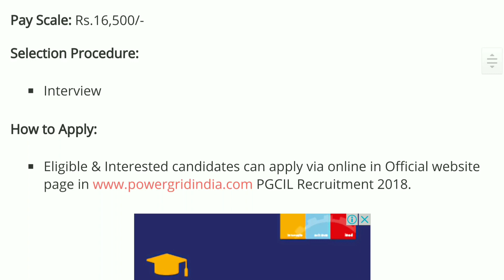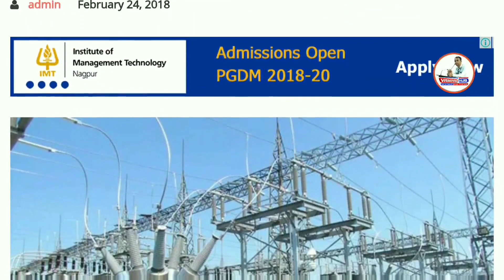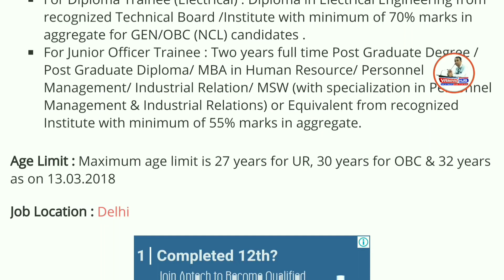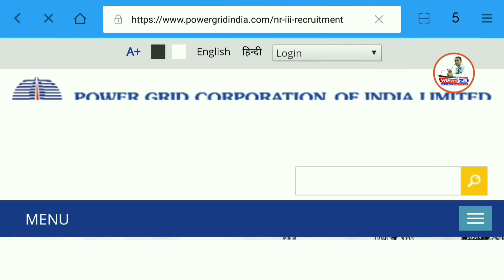Power Grid Corporation of India Limited में आई Engineers की भर्ती । PGCIL Recruitment 2018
Namaskaar Dosto, Employment Hub ke is Episode me maine aapse PGCIL Recruitment 2018, ki Vacancy details share ki hain.Mujhe umeed hai ki yeh video aapko pasand aayega.Go grab the job.Best of Luck.